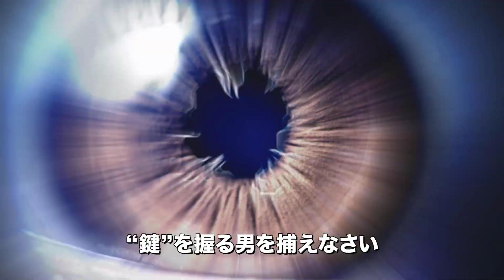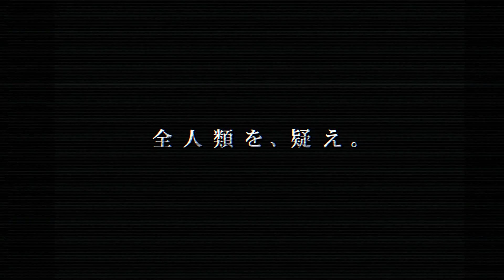『ザ・ファントム』映画オリジナル予告編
時は近未来、世界では凶悪犯罪が急増。対策を迫られた各国は、巨大企業グローバル・セキュリティ社が開発したＩＤシステム・ＧＳコードの装着を国民に義務付けた。それにより、人々の行動は常に監視され、犯罪数は大幅に減少した。

2015年11月14日（土）より、ヒューマントラストシネマ渋谷にて公開